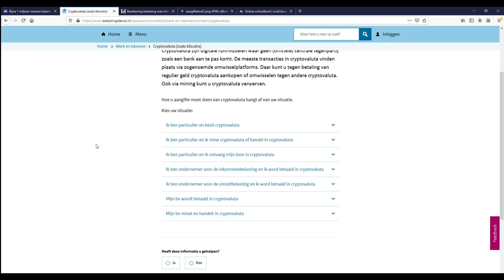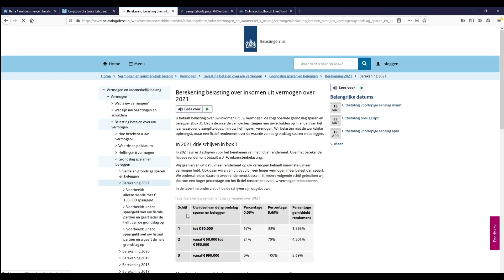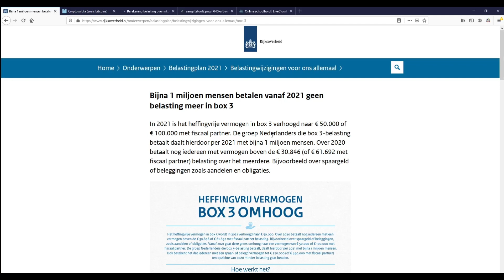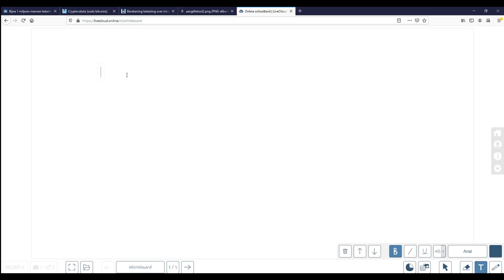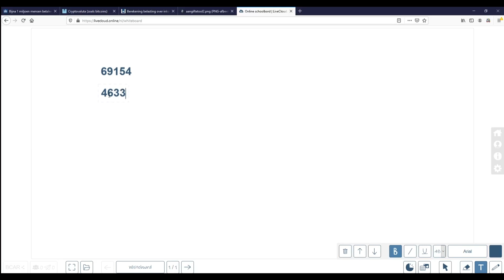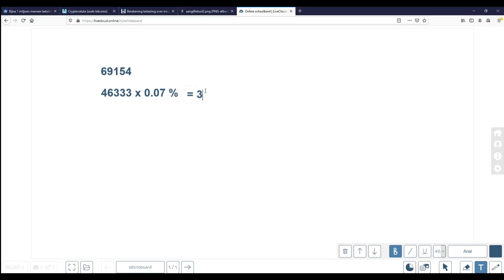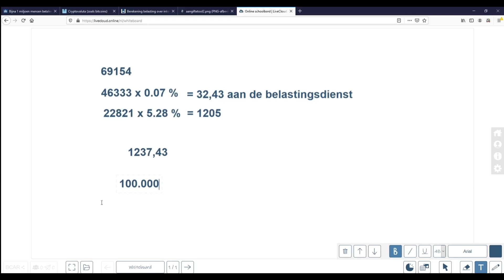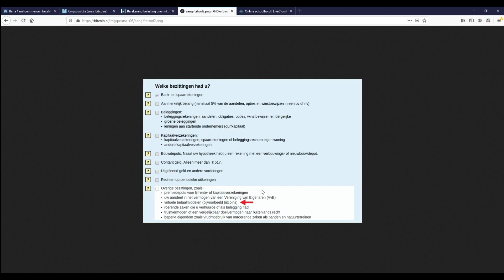Belastingaangifte doen met cryptovaluta + voorbeeld berekening!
In deze video iets anders dan een Technische analyse of een cointalk. In deze video ga ik vertellen waar je aangifte kan doen omtrent je cryptovaluta of bitcoins. Daarnaast laat ik een voorbeeldberekening zien bij een vermogen van €100,000 euro. je zal zien dat het bedrag uiteindelijk meevalt als we de berekening van de belastingdienst gebruiken.

Aan deze video of berekening kunnen geen rechten worden ontleent.

Lid worden van onze telegram groep? check